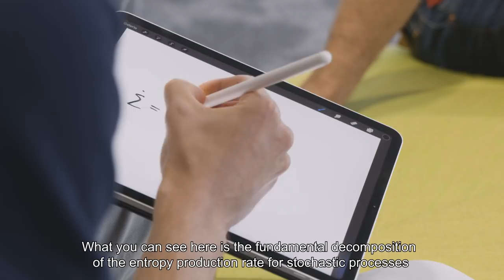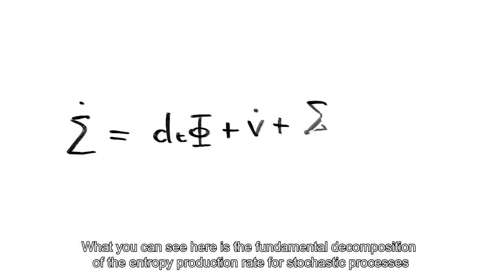FNR Awards 2019: Riccardo Rao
Riccardo Rao is the recipient of a 2019 FNR Award in the category Outstanding PhD Thesis for the PhD Thesis “Conservation Laws in Nonequilibrium Thermodynamics: Stochastic Processes, Chemical Reaction Networks, and Information Processing.” PhD project conducted at the University of Luxembourg, in the research group of Prof Dr Massimilliano Esposito.

Video by Moast